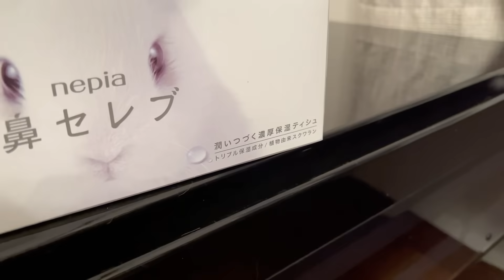怒られて反省したフリが上手すぎる子猫wwww【保護猫】